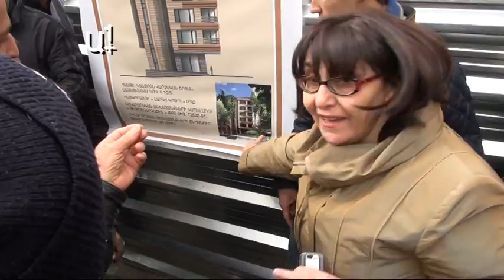Թեժ իրավիճակ Երեւանի բակերից մեկում